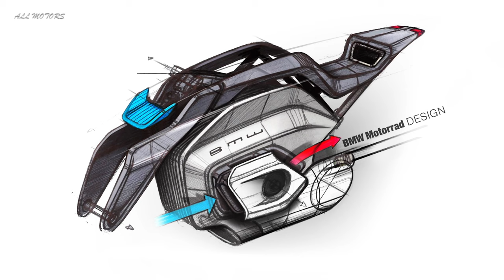BMW dc Roadster Specs - Electric Motorcycle Concept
For more than 90 years, the 2-cylinder boxer engine has been a key element of the BMW Motorrad identity, in both technological and visual terms. But as the BMW Group consistently pursues electrification, the question arises as to what a BMW motorcycle might look like that is electrically powered? And how would it reveal itself at first sight to be a BMW? One possible answer to these questions is provided by the BMW Motorrad Vision DC Roadster, a highly emotional naked bike with electric drive.

0:01 Silence of BMW Electric motor
0:30 Driving of BMW Electric motor
1:40 Optional of BMW Electric motor
1:50 Concept of BMW Electric motor
2:20 exterior of BMW Electric motor

“The boxer engine is the heart of BMW Motorrad – an absolute stalwart of its character. But BMW Motorrad stands for visionary zero-emissions vehicle concepts, too. In view of this, one question that arises is: what would happen if we were to replace the boxer engine with an electric motor and the required battery? The Vision Bike shows how we’re able to retain the identity and iconic appearance of BMW Motorrad in distinctive form while at the same time presenting an exciting new type of riding pleasure,” explains Edgar Heinrich, Head of Design BMW Motorrad. “After all: anyone who’s ever tried it out in practice knows very well that riding on two wheels is just as exciting when its electrically powered! The high level of torque right at set-off makes for breath taking acceleration. This almost brutal power delivery creates a whole new experience of dynamic performance. And the BMW Motorrad Vision DC Roadster puts a face to this experience.”

New drive, familiar appearance.

In a motorcycle, the motor is the centrepiece – it is the fundamental element, providing the basis for the entire architecture. But electrical drive components have completely different requirements in terms of installation space. While in a conventional motorbike the size of the engine is mainly determined by its capacity, it is the battery that takes up most space in the case of an electrically powered vehicle. The electric motor itself is relatively compact. Starting from this new basis, the BMW Motorrad Vision DC Roadster is able to make this transfer – retaining the iconic appearance of a boxer while filling it with a new function. This is why the Vision Bike is instantly recognisable as a BMWelectricmotorcycle, revealing its electric nature on closer inspection.

Replacing what would previously have been the engine, there is now a vertically fitted, longitudinally oriented battery. For cooling purposes, two side elements protrude with cooling ribs and integrated ventilators. As in the boxer engine of the BMWR32 – the development of which was masterminded by Max Friz in 1923 – the cooling elements are placed in the air stream. The cylinder-shaped electric motor is positioned underneath the battery and is directly connected to the universal shaft. The BMW Motorrad Vision DC Roadster thus demonstrates a clever drive architecture that visually echoes the history of BMW Motorrad while at the same time taking it a step further.

➡️ Discover all new cars and vehicles before anyone else !

⚠️ Don’t miss next videos: press the little bell ((🔔)) to get notifications